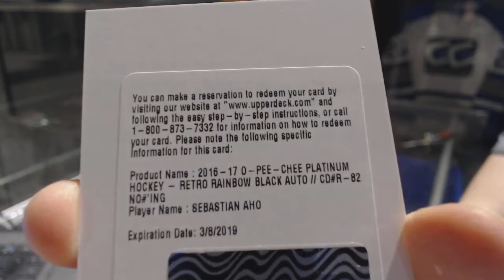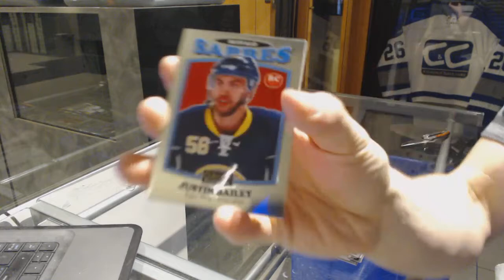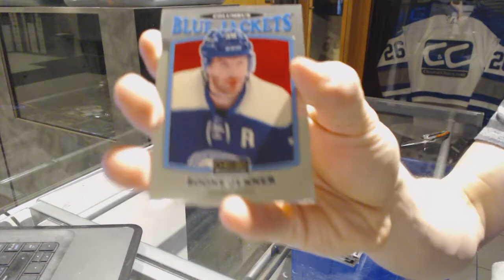Dominator's 16-17 UD OPC Platinum Hockey Box Break